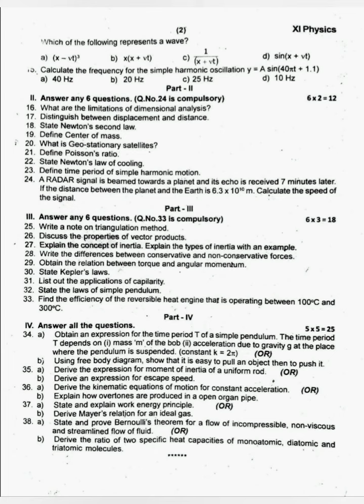TN 11th Std Physics First Revision Original Question paper Kanchipuram District 2022-2023